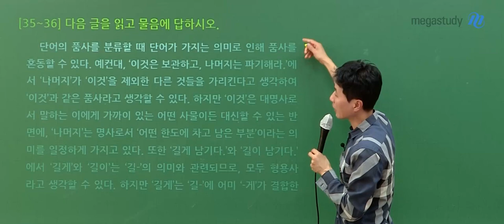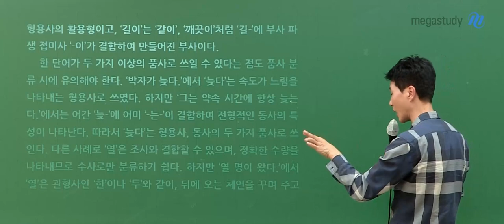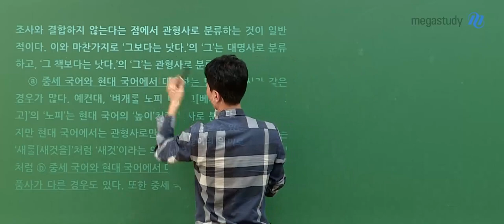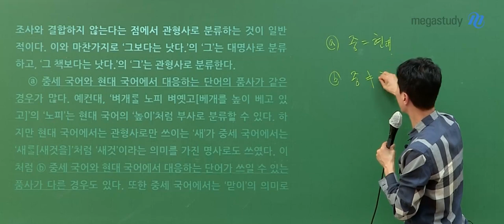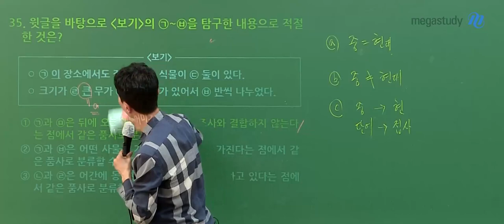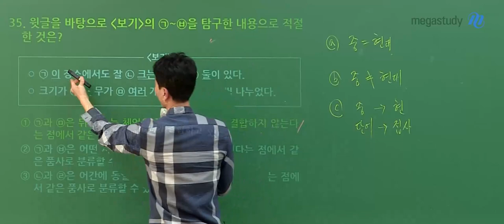[메가스터디] 국어 최인호쌤 - 2025학년도 고3 3월학평 국어 언어와매체 해설강의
국어 최인호 선생님의 2025학년도 고3 3월 학평 국어 언어와매체 해설강의 영상입니다.